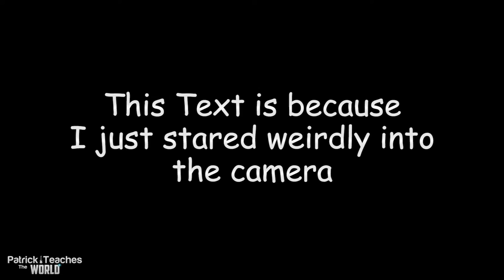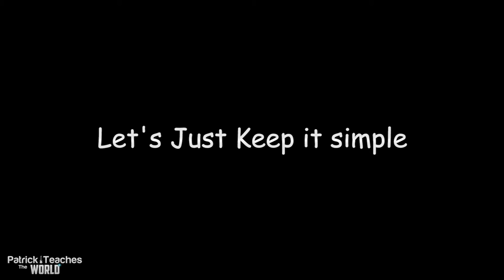Mooseblood-Knuckles-Guitar Lesson-Tutorial-How to Play-Easy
Learn How to Play the Acoustic versions of "Knuckles" by the band Moose Blood in this Guitar Lesson/Tutorial.  In this video we Cover all of the sections with Chords.  This song is good practice for your strumming hand, and there are also some really cool notes added to the standard power chords with opens strings.

New to Guitar and want to improve faster?

Helping you learn your favorite songs faster, so you can let the world hear them.

 New Guitar Lessons/Tutorials Uploaded Every Week!